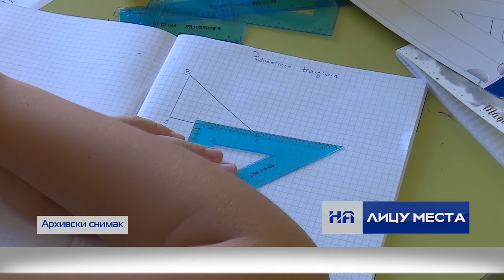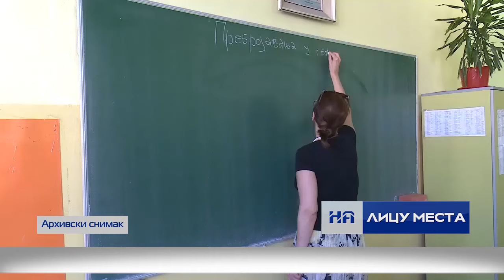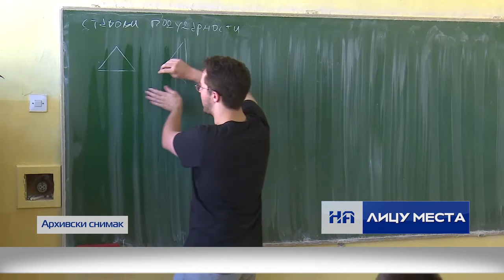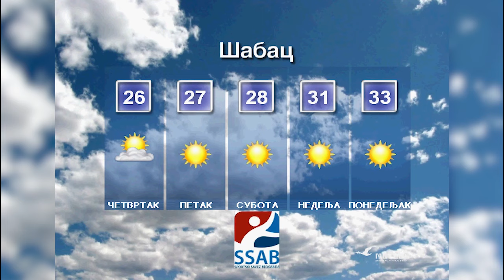Informativna emisija "Na licu mesta", sreda 14.8.2019.